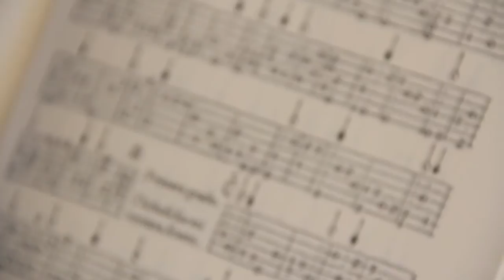Viola da mano - Soneto, by Enrríquez de Valderrábano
The first outing for Luteshop's first viola da mano. Pear and cypress back, pear neck and pegbox, plum fingerboard, boxwood edging. Find more images and audio of this instrument and its construction on our website.